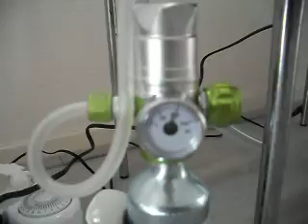ADA Sansui stone mini s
Optic white mini s sized containing the new ADA SANSUI stone.
still to overgrow the soil. Using five different foreground plants
Update due when sufficient progress occurs